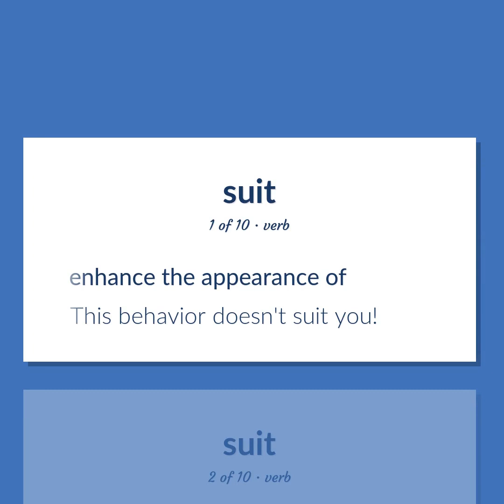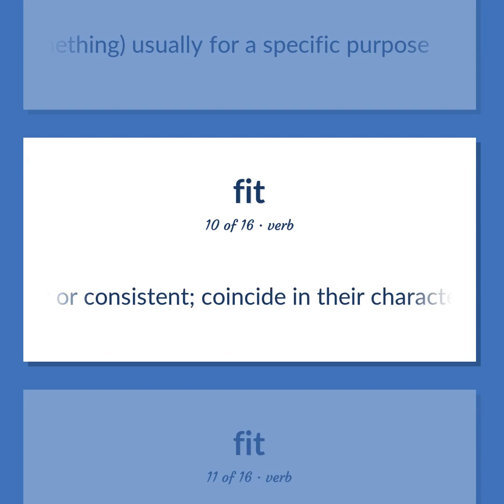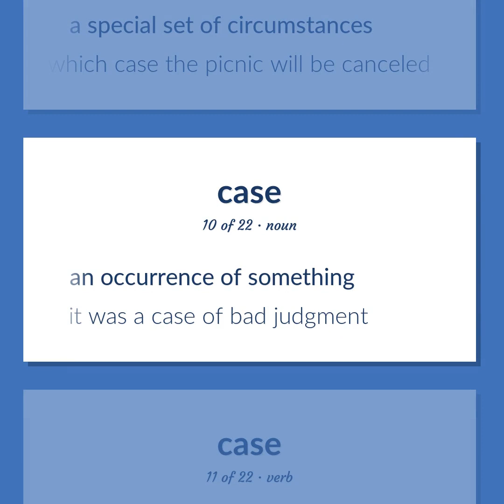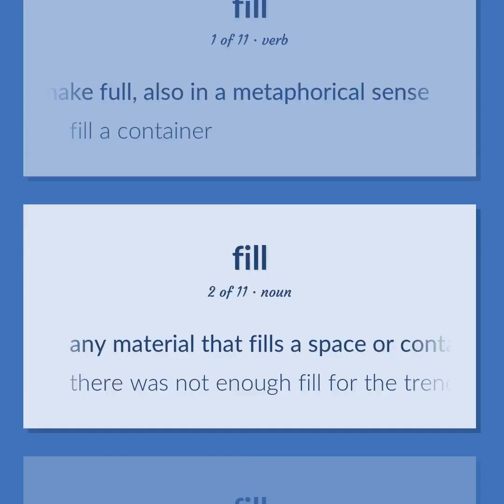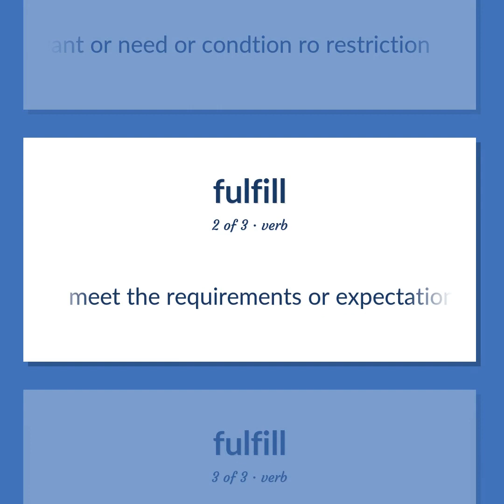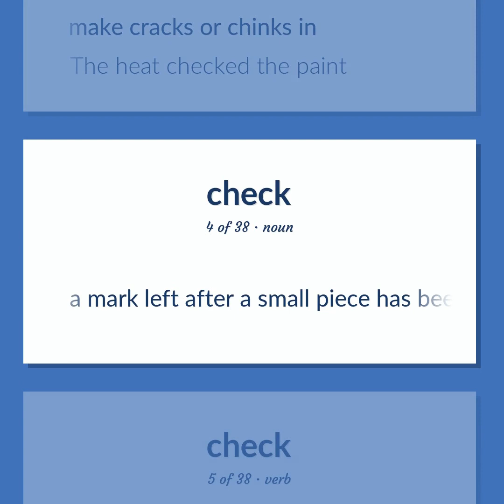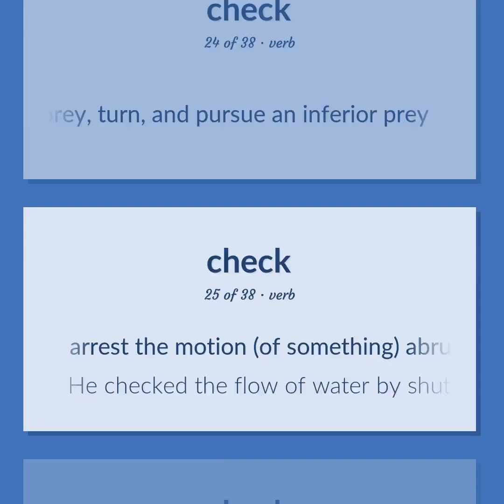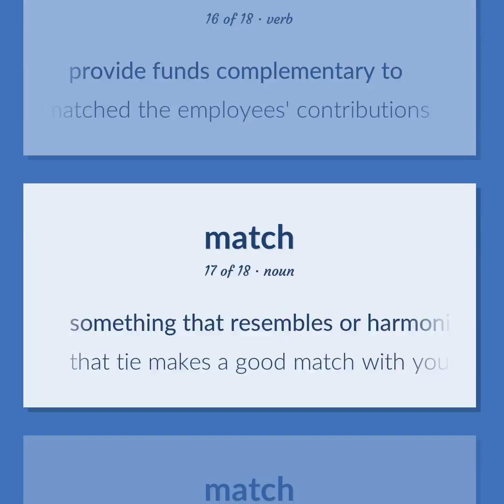Suit - 203 English Vocabulary Flashcards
SUIT meaning. Following our free educational materials, you learn English in a great way with ease and efficiency.